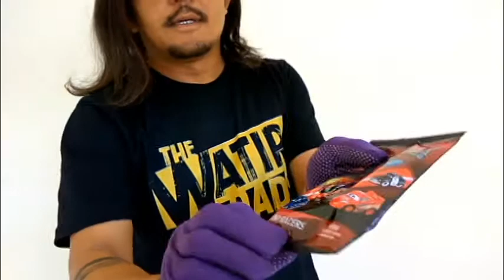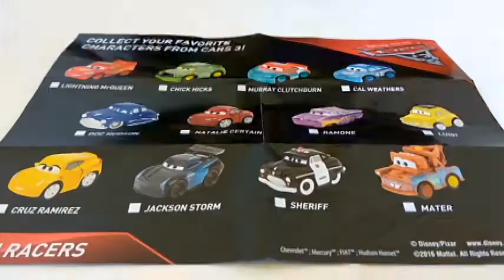UNBOXING CARS 3 DIE CAST MINI RACERS | The Watir Dads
Pengen tau isinya kayak apa? Atau takut beli dobel? Simak video ini.